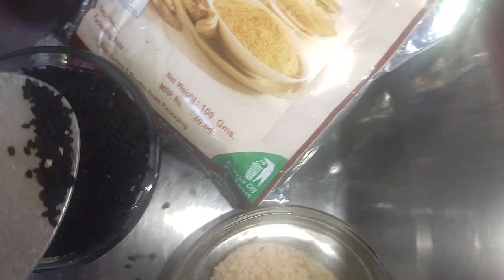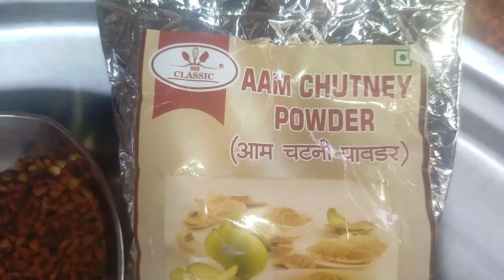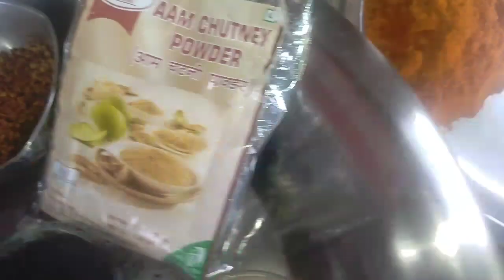लाल मिर्च अचार बनाने का सही तरीका# red chili achar pickle#pradeepkumarbangde